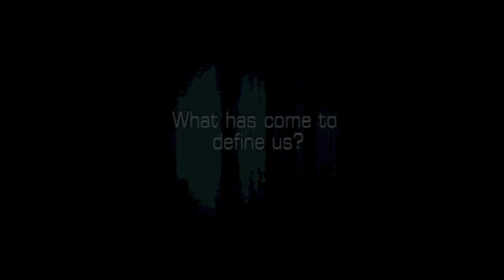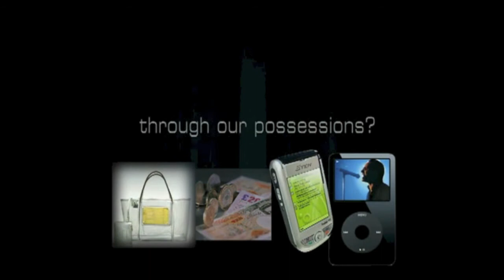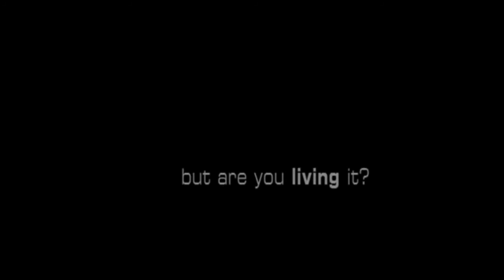The 24/7 Hindu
NHSF Nottingham proudly presents the 24/7 Hindu.

Have you ever wondered what Hinduism is all about?

If someone stopped you on the street and asked you what Hinduism is? What would you say. ??

Learn about Hinduism in 45 Minutes - The Ultimate Crash Course

- What is Hinduism? When did it all start?

- Scriptures? Principles?. Are they words without meanings in the modern day?

- Why are there so many gods? Are there too many?

- Who is a Hindu?

Hinduism in a nutshell with Guest Speaker Bhavin Davdra!

Come along to Sir Clive Granger A44 7pm this Tuesday, for the Arti, discussion and of course delicious food!

Your NHSF Nottingham Hindu Society